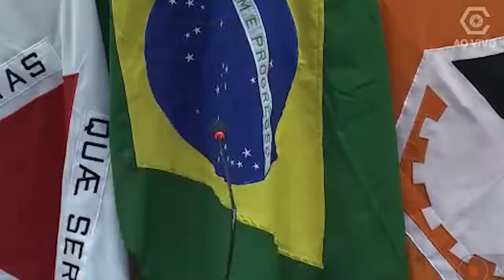“Vocês vão ter que me segurar”, vereador se exalta em discurso por causa de memes e desmaia ao vivo